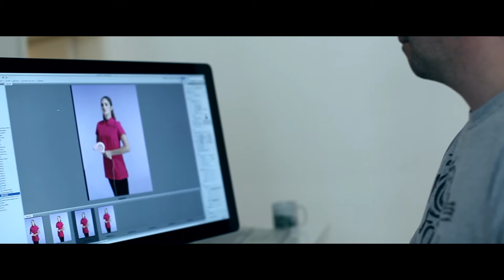Premier Schönheit und Gesundheit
Schönheit und Gesundheit